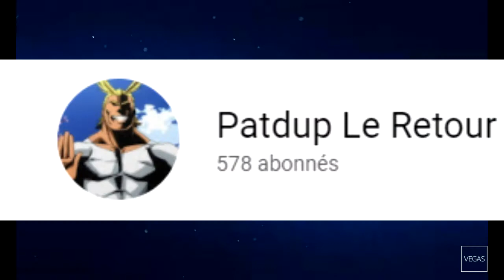Merci a vous